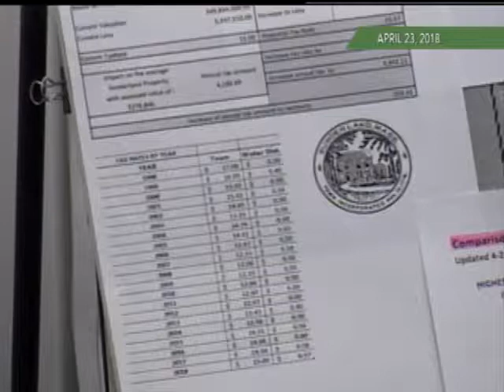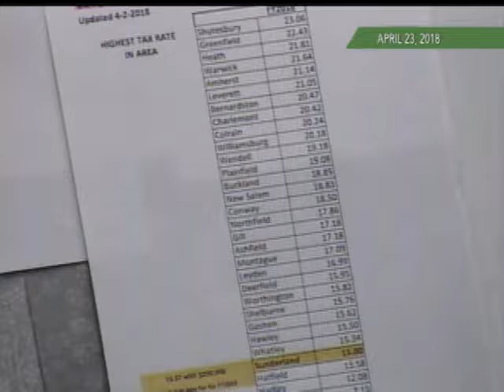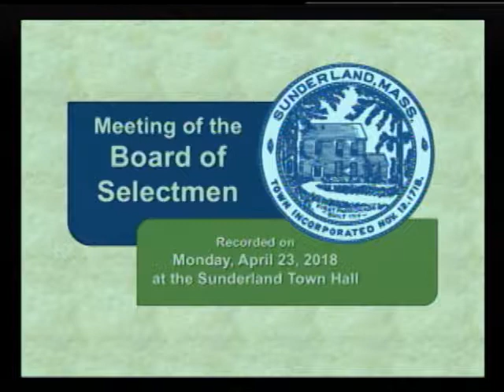Sunderland Selectboard - April 23, 2018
Regular weekly meeting of the Sunderland Board of Selectmen. Recorded on April 23, 2018, at the Sunderland Town Offices.